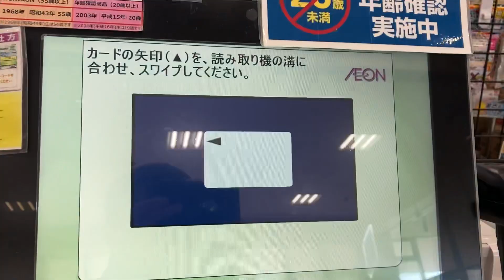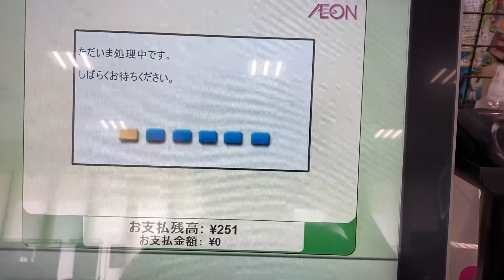【岡山県玉野市】マルナカ宇野店のセルフレジでWAON POINTとWAONで支払い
久々にマックスバリュ西日本のマルナカへ寄ったら、セルフレジの画面や音声ガイダンスが小変化していた
俺の知っている範囲だと、
「⚪︎⚪︎円です。現金を入れるかお支払い方法をお選びください。WAON POINTをご利用の場合は先に押してください。」→「⚪︎⚪︎円です。お支払い方法をお選びください。WAON POINTをご利用の場合は先に押してください。」に変更。
・支払い方法の画面も一部変更
・WAON POINTを使う時の確認画面が廃止
という感じですかね？
撮影日2023/7/23